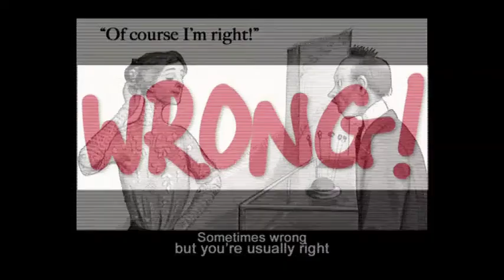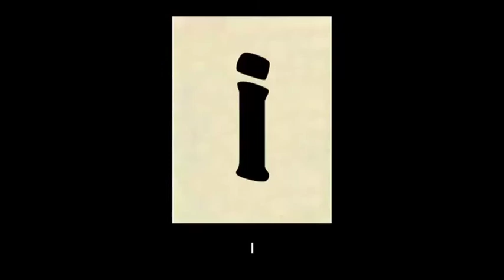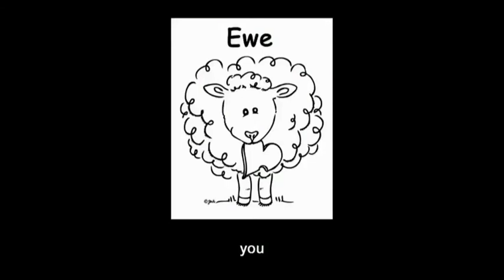Mark Byrne - A Silly Little Song